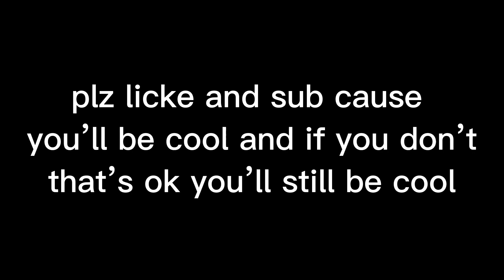doing random stuff on botw cause totk is almost out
Yeah idk what to do lol this was fun help idk 😂